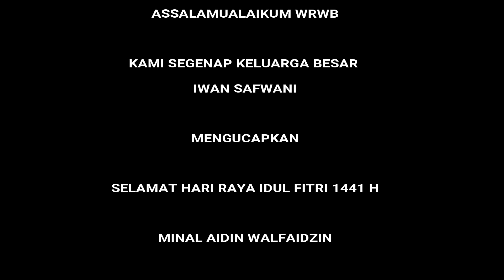GAME SERU IDUL FITRI 1441 H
Assalamu'alaikum WRWB

Allahu Akbar
Allahu Akbr
Allahu Akbar

Lailahaillalahu Allahu Akbar

Allahu Akbar

Wa lillahillham

Temen2 keenan's Family apa kabar ?

Selamat Idul Fitri ya bagi yang merayakan

kali ini keenan buat vlog di hari raya bahagia idul fitri kali ini

yang pasti

seru tau walaupun DIRUMAH AJA

Banyak game2 seru, dan pastinya bagi2 THR

yuk intip dikit.. banyak juga boleh lah

ahayyyy

Wslm